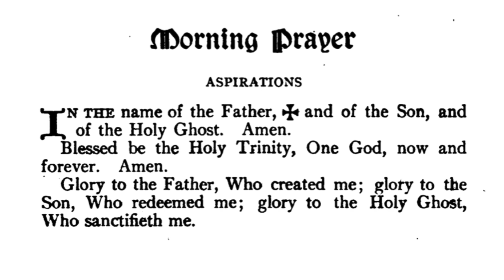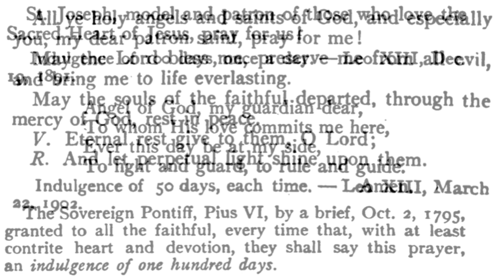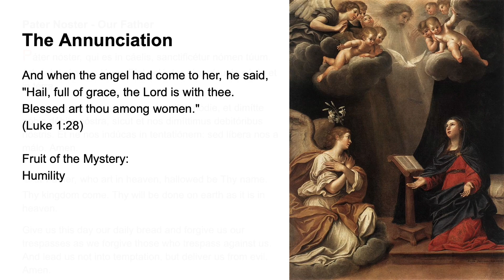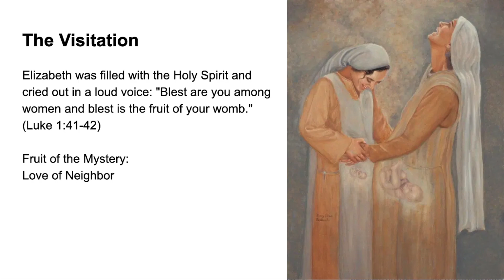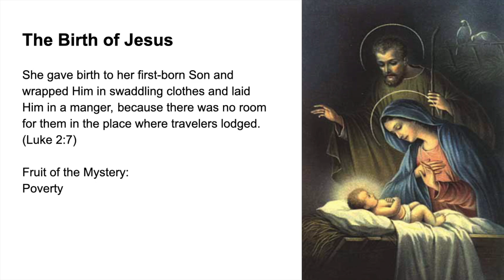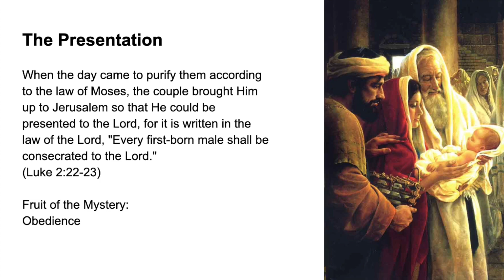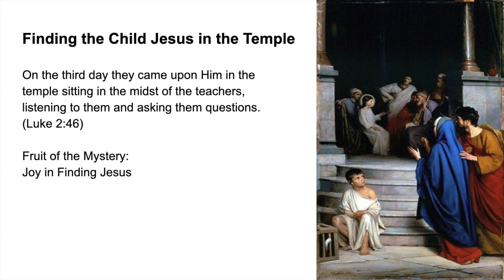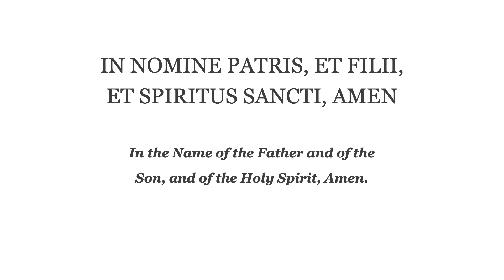💙 Morning Prayer Fr Lasance + Rosary in Latin Joyful Mysteries 💙